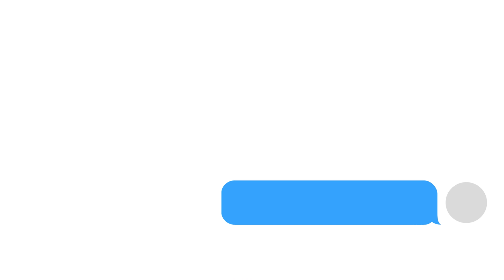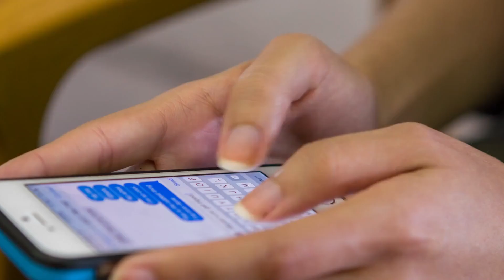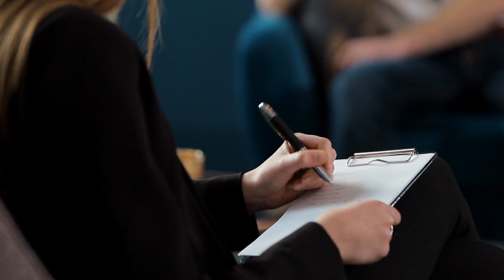¿Qué es el GHOSTING? 👻 (Causas, Consecuencias y Cómo actuar)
👫 ¿Estabas conociendo a un chico o chica y ya no te habla? ¿Un amigo o amiga ha dejado de hablarte de repente? Entonces has sufrido lo que se denomina como GHOSTING. En este vídeo de Psicología-Online hablaremos con profundidad sobre qué es el ghosting, sus causas y cómo actuar en estos casos.

VÍDEOS